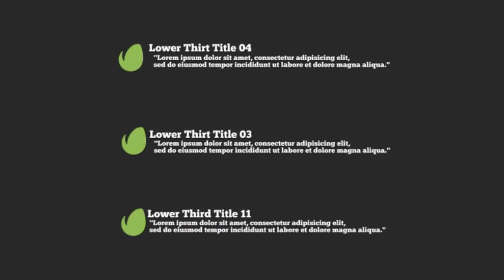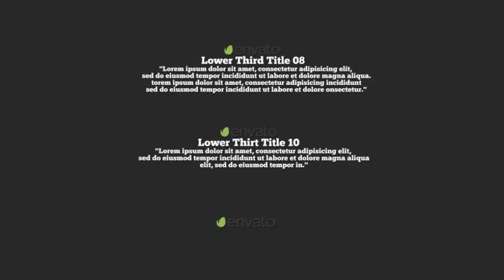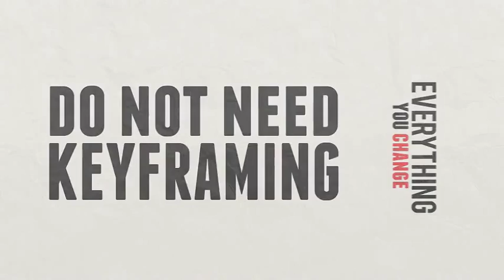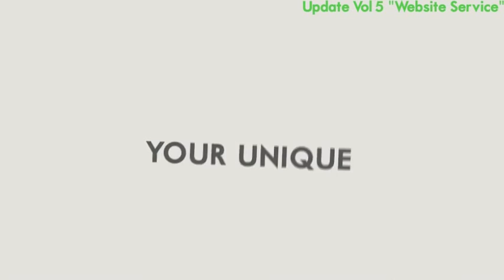After Effects Template: Kinetic Typography Pack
Another FREE UPDATE FOR EVERYONE Many Thanks
 New Kinetic Typography Pack ,For After Effects Cs4+ And Above This Project Is Fully Modular For You To Have Freedom And Originality To Create Your Unique Typography
Ideal For : Coprorate Kinetic Typography, Promotion , Social Identity,Presentation,Typography Opener !

-After Popular Demand Updated To Current Design Trends With A Clever 3D Tool , For Flat 3D Text And Long Shadow Style

Featuring :
UPDATE V8
Stylizer Tool Added (Fully Modular With Easy Controllers )
10 Different Designs To Spicen Up Your Color Themes And Overal Design
Combine With Any Animated Titles Project That Has Transparency !
Apply To Any Text Animation That You Create !
UPDATE V7
Typography World Map Scene Animation Added
New Extra Storyboard Company Profile Added
11 Kinetic Lower Thirds Animations Added
Optimized For Animated Titles And Intros
( Aplha Channel Ready Project ,Comps With Optional Blur And Drop Shadow )
UPDATE V6 3D-liser Tool , Convert The Project To Unique Flat 3D Design With Ease
NOW 40 Animated Kinetic Typography Scenes With Seamless Transitions In Between
UPDATE V5 Added 2 More Storyborads ( SEO Maeketing & Website Service Promotion )
UPDATE V4 Added 9 More Scenes Logo Intro / outro Animations
UPDATE V3 Added 7 More Scenes Animations Duration 1 Min Fixed Bugs
UPDATE V2 Added 7 Scenes Animations & An Extra Color Theme Duration 55 Sec
Modular Structure , Re-Arrange scenes to Create Your Own StoryBoardS
Change Fonts/Colors/Scale/Potition And Create Your Unique Typography
Adjustable Duration, From 10Sec To 5min And More By Adding As Extended Voiceover Video Tutorials Included ( Categorized)
Fast Render Time And Fast Customization